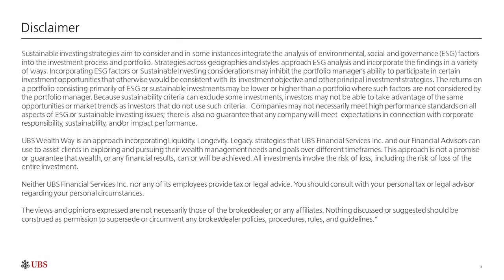EM has the clock ticking | UBS Trending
We thought the tide was turning at the end of the decade, but the fundamentals were overwhelmed by US-China trade tensions and COVID. Why have emerging markets been a disappointment for the last decade and what is causing this recent rise of EM?